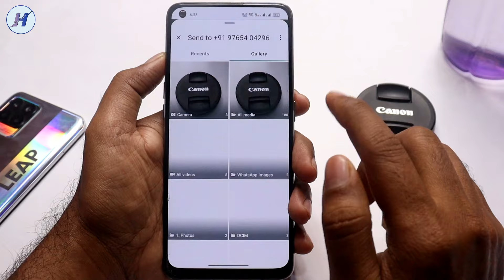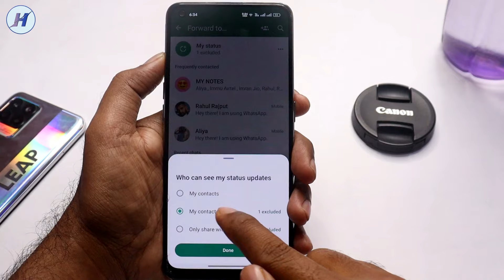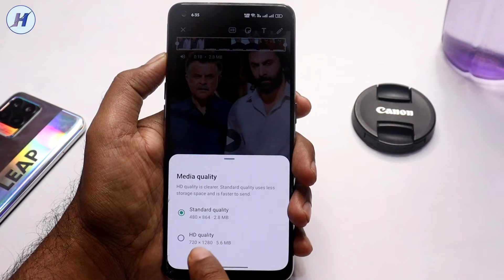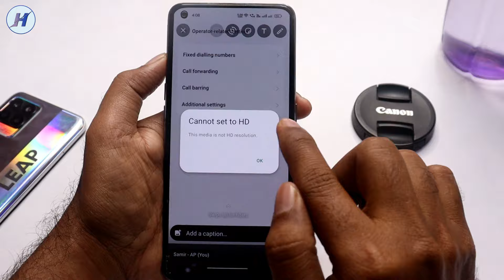How to upload whatsapp status without losing quality | Upload hd video on whatsapp status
Hello dosto is video me maine bataya hai whatsapp status mein hd quality me video kaise lagaye agar ap whatsapp status par koi video ya photo upload karege to wo hd quality me upload hoga mujhe ummid hai apko video pasand ayega.

TOPICS COVER IN THE VIDEO:

1) How to upload hd video on whatsapp status
2) How to upload whatsapp status without losing quality
3) Whatsapp status quality problem

4) Whatsapp status hd quality upload
5) Whatsapp status video quality problem
6) Whatsapp status photo quality problem

7) How to upload high quality video on whatsapp status
8) Whatsapp high quality status
9) Upload hd video on whatsapp status

10) Whatsapp status me hd video kaise upload kare
11) Hd status on whatsapp

12) Whatsapp hd status
13) Whatsapp status